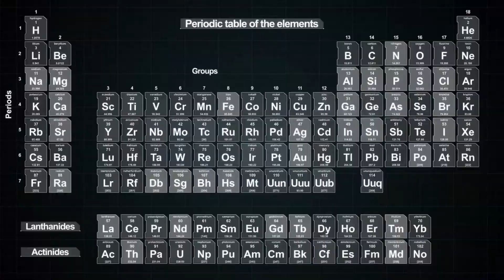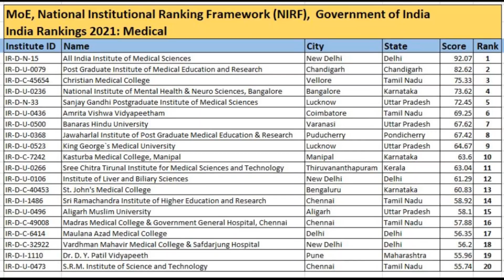GAME CHANGER | CheckMATE Exam | CRACK JEE Main & NEET-UG | KEY PERFORMANCE INDICATOR | NewtonGATE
Launch of GAME CHANGER | CheckMATE Exam | JEE Main & NEET-UG | WBJEE | SECRET REVEALED | NewtonGATE